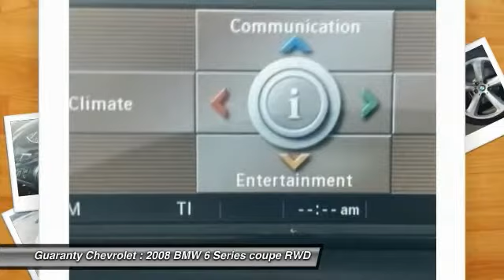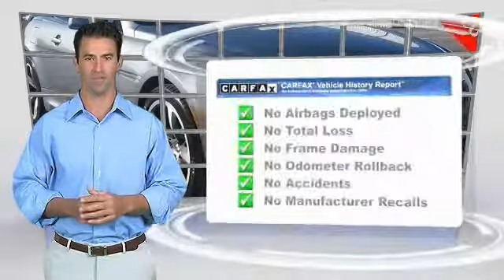2008 BMW 6 Series SANTA ANA, ORANGE, ANAHEIM, GARDEN GROVE, TUSTIN, IRVINE 0500308N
2008 BMW 6 Series 2dr Conv 650i

Guaranty Chevrolet
711 17th St.

GUARANTY CHEVROLET PROUDLY SERVICING SANTA ANA, ORANGE, ANAHEIM, GARDEN GROVE, TUSTIN, IRVINE, & SURROUNDING SOUTHERN CALIFORNIA LOCATIONS. THIS BLACK 2008 BMW 6 SERIES IS EQUIPPED WITH A 4.8L DOHC 32-valve V8 engine w/double-VANOS steplessly variable valve timing, Valvetronic, AUTOMATIC TRANSMISSION, AND RECEIVES AN ESTIMATED 14 City/21 Hwy MPG. CONTACT GUARANTY CHEVROLET AT TO SCHEDULE A TEST DRIVE AND TAKE THIS 2008 BMW 6 SERIES HOME TODAY, OR VISIT OUR SHOWROOM CONVENIENTLY LOCATED AT 711 E. 17TH STREET., SANTA ANA, CA 92701. STOCK #: 0500308N | 2008 BMW 6 Series 2dr Conv 650i POWER PASSENGER SEAT SECURITY SYSTEM 2008 BMW 6 SERIES 2dr Conv 650i AWESOME VALUE FUN TO DRIVE SUPER CLEAN CAR 2008 BMW 650i CONVERTIBLE. GRAY WITH BLACK LEATHER INTERIOR. 4.8L DOHC V8 ENGINE. 6-SPEED SPORT AUTOMATIC TRANSMISSION. NAVIGATION SYSTEM. POWER SEAT. HEATED SEATS. THIS CAR HAS BEEN VERY WELL MAINTAINED! WITH ONLY 82,000 MILES IT HAS BEEN DRIVEN AROUND 10,000 MILES PER YEAR WHICH IS BELOW AVERAGE. THE 650i IS EXTREMELY FUN TO DRIVE! STOCK #: 0500308N | VIN: WBAEB53508CX62479 | 2008 BMW 6 Series 2dr Conv 650i POWER PASSENGER SEAT SECURITY SYSTEM Guaranty Chevrolet VISIT GUARANTY CHEVROLET TO EXPERIENCE EXCEPTIONAL CUSTOMER SERVICE AND STRESS-FREE SALES. GUARANTY CHEVROLET'S INVENTORY IN SANTA ANA, CA IS FULL OF NEW CARS, TRUCKS, AND SUVS THAT ARE READY FOR A TEST DRIVE TODAY. WHETHER YOU'RE STOPPING BY FROM IRVINE OR ANAHEIM FOR A CHEVROLET, OR DRIVING IN FROM ELSEWHERE IN THE ORANGE COUNTY. FOR MORE INFORMATION.